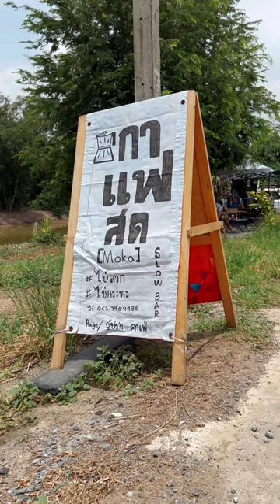Thai-style tea and iced honey lime americano street food How to make coffee | Easy Recipe